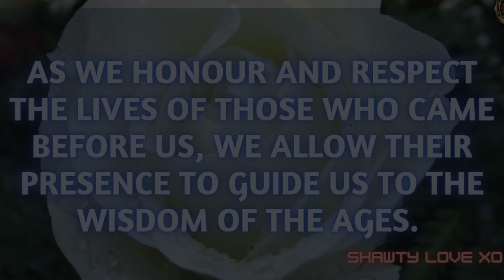Light Language Ancestral Healing | QUANTUM & ALCHEMICAL HEALING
RISE & SHINE and ALIGN WITH THE DIVINE!

HEADPHONES OR EARPHONES RECOMMENDED for meditative experience💕
In this Light Language transmission we assist with bringing through Light Codes to heal any ancestral wounding, patterns, cycles and trauma that have ben passed down through the cellular memory and DNA structures. These codes along with any form of Ancestral healing work that you do, will significantly shift any intergenerational family dysfunctions and toxic family dynamics. In doing so, you will liberate yourself and those who came before you, from any form of bondage and blockages that have prevented them and you from progressing on your path and fulfilling your soul's purpose/mission. With Love & Blessings Annette & MDP!

Readings/Healings/Clearings) I do personal healings, energy clearings, light language and readings for starseeds, light workers, awakening souls, & anyone on a healing journey who is ready to find/walk into their purpose.

If you would like to make a love donation, I am open to receive with love and gratitude:

♡ CREDITS TO OWNER/S OF MUSIC & BACKDROPS ♡
MUSIC: SIMBA (The Remembrance) - BEATS By Shawty Love xo
♡ STAY BLESSED, STAY HIGH VIBIN' XOXO ♡